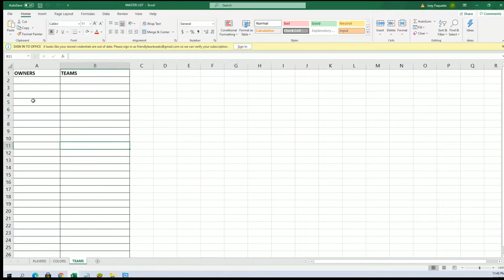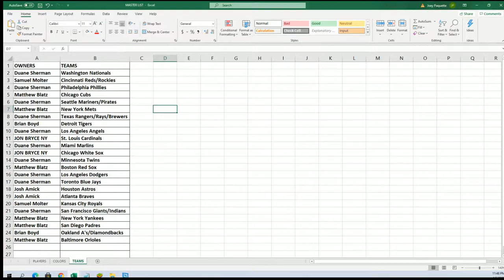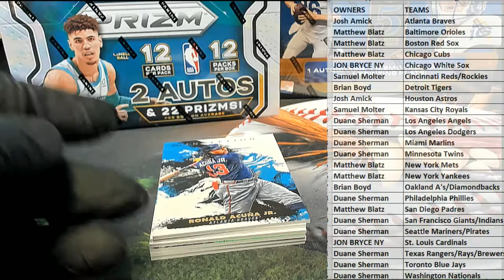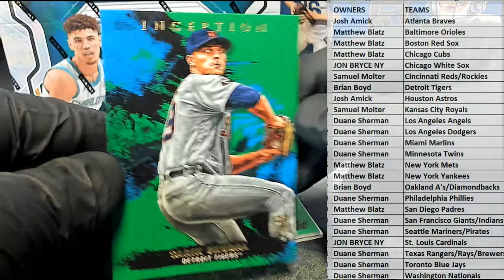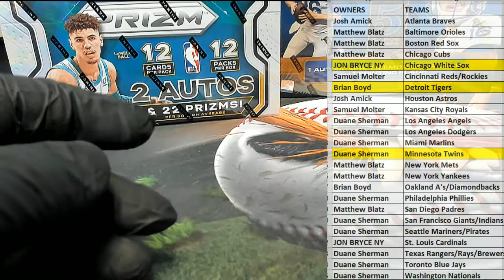2021 Topps Inception Baseball Hobby ID 21INCEPTION192